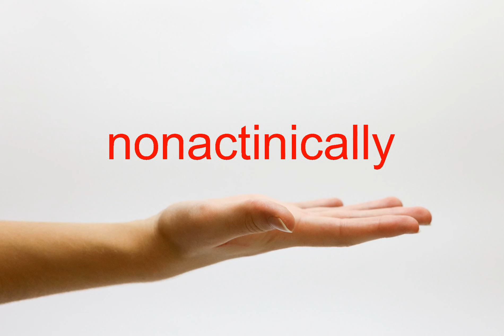How to Pronounce nonactinically - American English